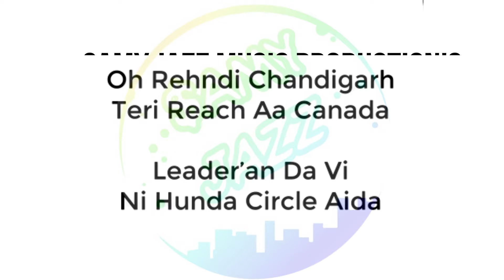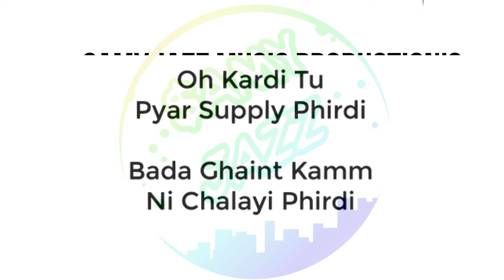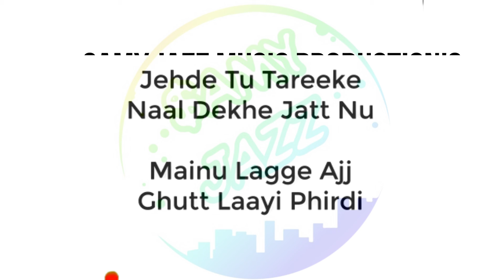INSTRUMENTAL THE SUPPLY MUSIC ll xKARAN AUJLA ll SAMY JAZZ MUSIC PRODUCTION'S 2020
All the videos, songs, images, and graphics used in the video belong to their respective owners Copyright Disclaimer under section 107 of the Copyright Act of 1976, allowance is made for “fair use” for purposes such as criticism, comment, news reporting, teaching, scholarship, education and research.